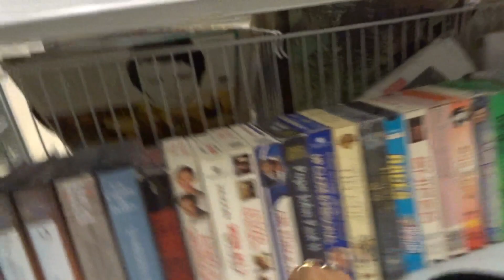THRIFTING FOR THE FIRST TIME!